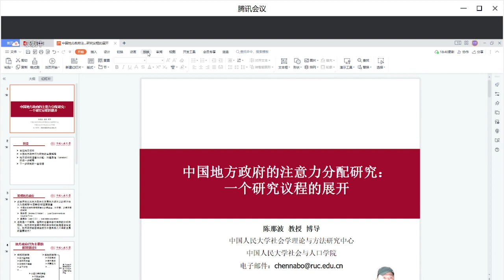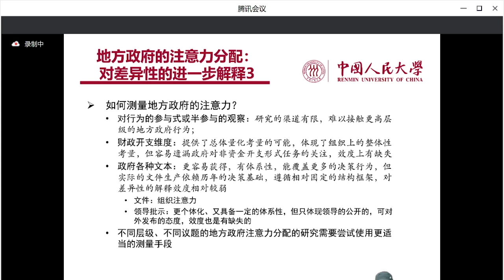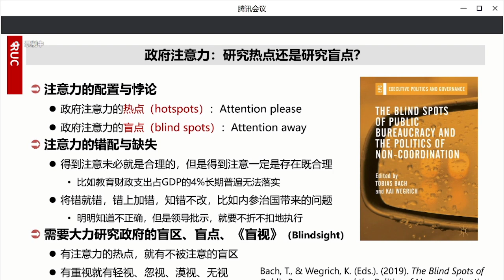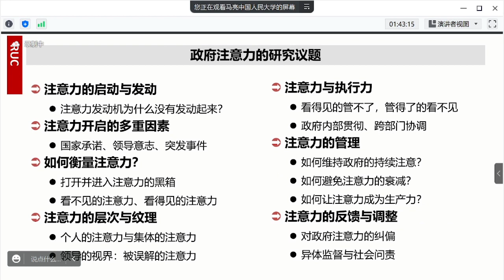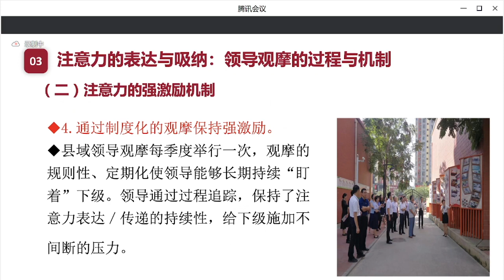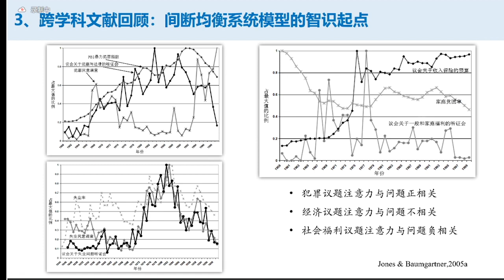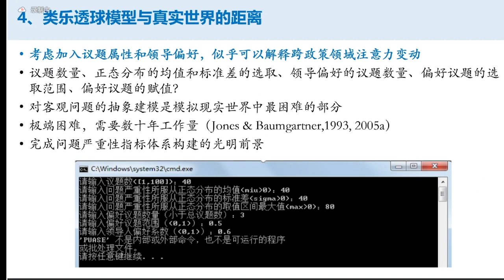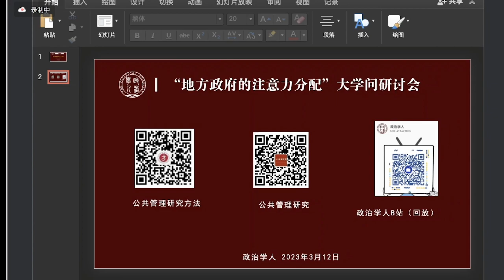地方政府的注意力分配--“理解中国”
在完成环保任务过程中,中国地方政府出现了"注意力强化"现象。作为注意力分配的一种变化形式,在中国科层组织背景下,"注意力强化"在很大程度上受制于任务情境的影响。可以通过调整委托方、任务模式、监督机制和激励机制来改变任务情境的强度,从而影响地方政府注意力的分配结果。从条条求着块块做到条条块块一起做,再到块块带着条条做,条块在环保任务中参与度的变化更直观真实地反映了地方政府"注意力强化"的过程。"注意力强化"不仅是一种科层组织现象,也是科层组织进行有效治理的工具。强化地方政府注意力已经成为中央政府惯用的一种工具,而这种工具的使用可能会导致始料未及的结果。